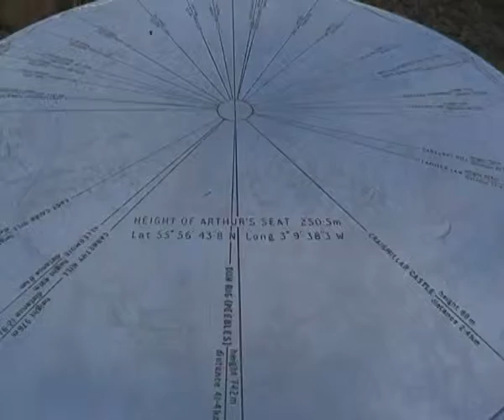Edimburgh - Arthur's Seat